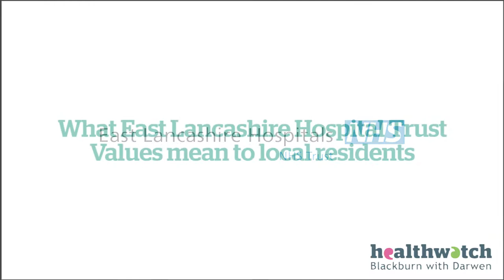ELHT SUBS NO CAPS